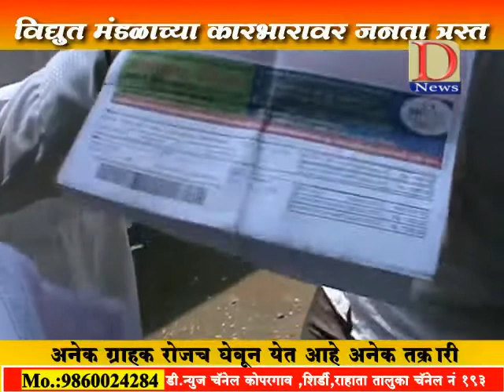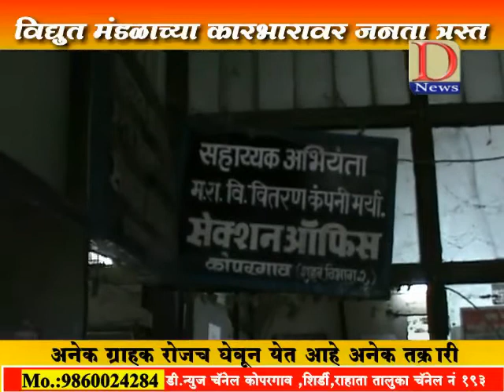कोपरगाव महावितरण कं.च्या कारभरास ग्राहक त्रस्त :कधी थांबणार यांची मनमानी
डी न्यूज़ ( शैलेश शिंदे )